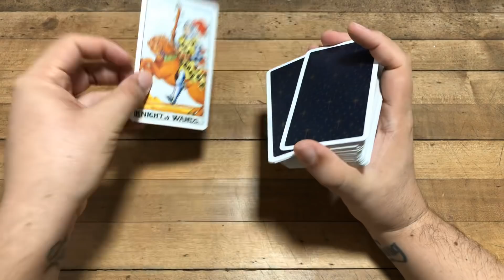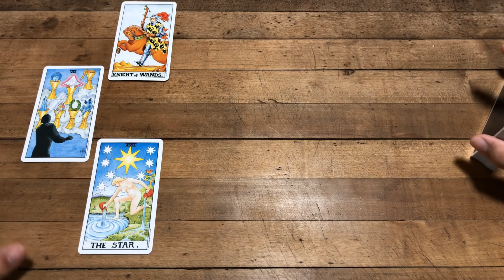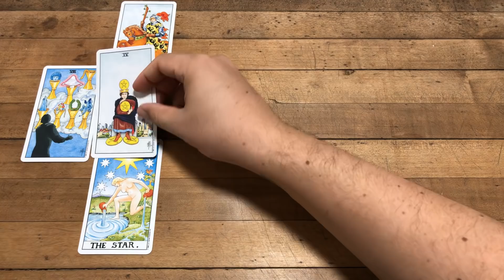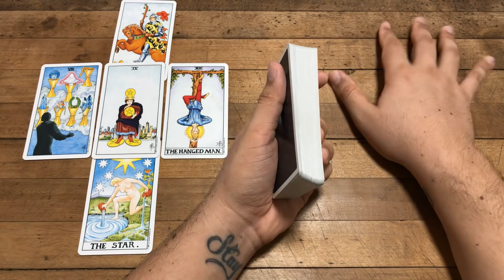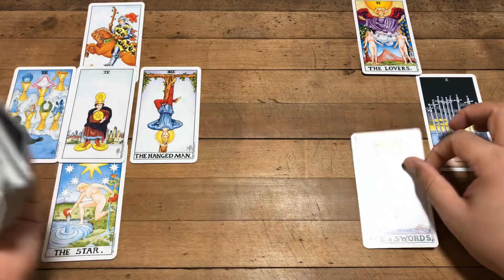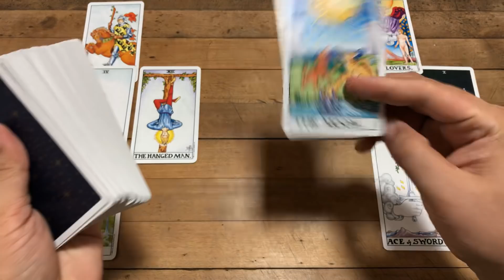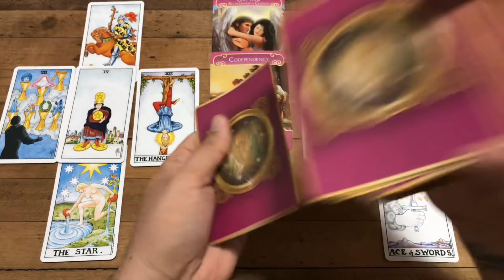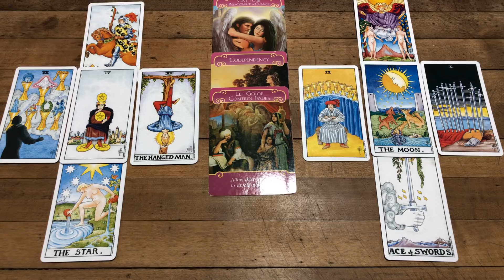LIBRA! Te Declara su amor y te toma por sorpresa | LECTURA DE AMOR ABRIL 2020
Love,
J.